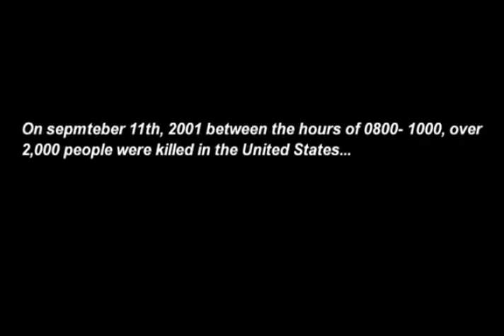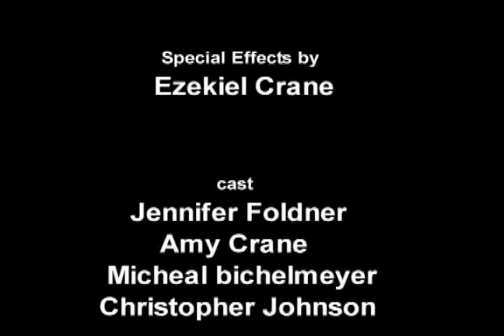423 The Movie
A trailer for a thriller that i never got to make.